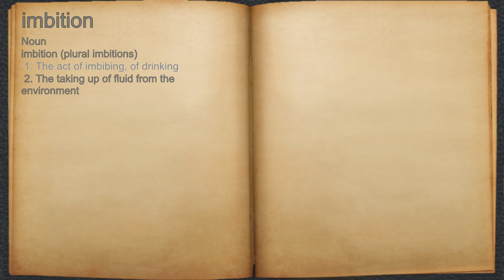What does imbition mean?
A spoken definition of imbition.

Intro Sound:
Typewriter - Tamskp